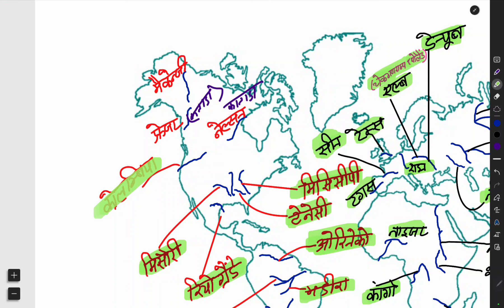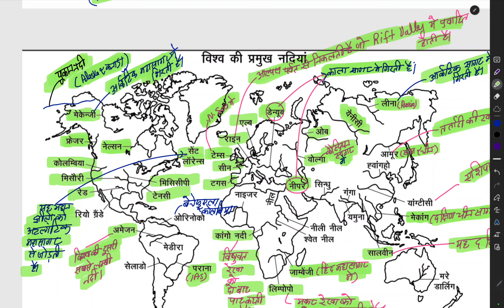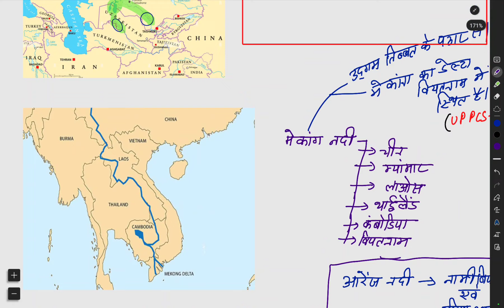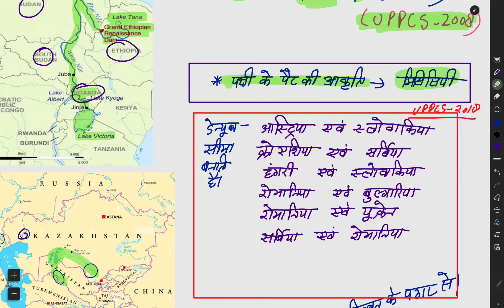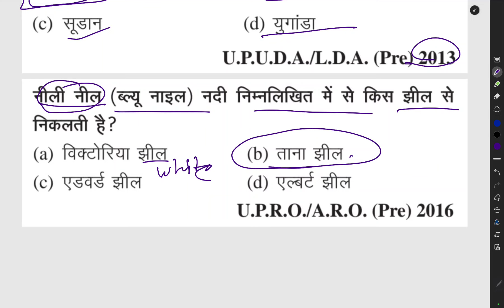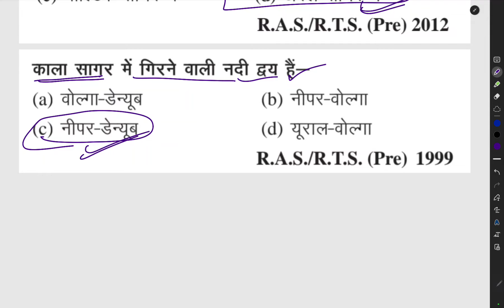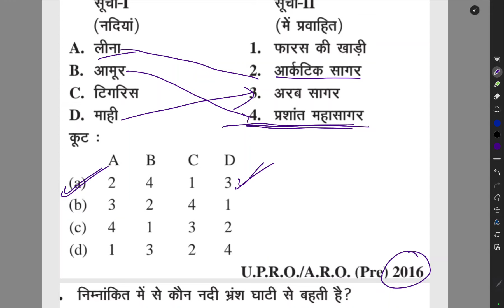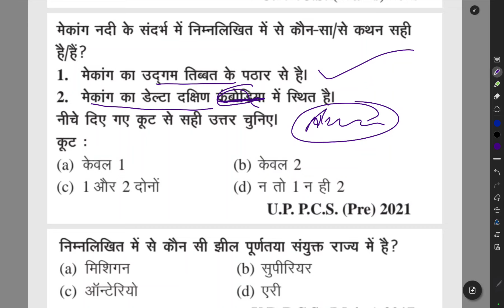Youtube पर पहली बार इस प्रकार की Series// handwrittennotes से घटना चक्र का Revision//uppcs2024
"Disruption on World River"

The world's rivers have long been the lifeblood of civilizations, providing water for drinking, irrigation, transportation, and countless other essential functions. However, in recent years, these vital waterways have faced unprecedented disruption, posing significant challenges to both human societies and the environment.

One of the most pressing issues affecting rivers worldwide is pollution. Industrialization and urbanization have led to the discharge of untreated sewage, industrial waste, and agricultural runoff into rivers, contaminating water sources and threatening the health of both aquatic ecosystems and the communities that depend on them. Chemical pollutants, plastics, and other non-biodegradable materials accumulate in riverbeds, harming fish and wildlife and endangering human health through the consumption of contaminated water and seafood.

In addition to pollution, the overexploitation of river resources exacerbates the disruption of world rivers. Unsustainable water extraction for agriculture, industry, and municipal use, coupled with the construction of dams and water diversion projects, has altered natural flow patterns and reduced water availability downstream. This has detrimental effects on riverine ecosystems, leading to habitat loss, declining biodiversity, and the degradation of water quality.

Climate change further compounds these challenges by altering precipitation patterns and increasing the frequency and severity of extreme weather events such as floods and droughts. Rising temperatures accelerate glacial melt in mountainous regions, affecting the flow of rivers fed by glacier runoff and exacerbating water scarcity in downstream areas. Floods and droughts disrupt river ecosystems, destroy infrastructure, and threaten the lives and livelihoods of millions of people living along riverbanks.

The disruption of world rivers has far-reaching consequences for human societies and the environment. Impaired water quality and reduced water availability jeopardize public health, food security, and economic development, particularly in regions where rivers are the primary source of water for drinking, agriculture, and industry. Ecosystem degradation and loss of biodiversity diminish the resilience of riverine ecosystems, making them more vulnerable to further disturbances and jeopardizing the services they provide, such as flood regulation, nutrient cycling, and habitat provision.

Addressing the disruption of world rivers requires concerted efforts at local, national, and international levels. Effective pollution control measures, including the enforcement of regulations and the promotion of sustainable practices, are essential to reduce the discharge of contaminants into rivers and protect water quality. Sustainable water management strategies, such as the implementation of water-saving technologies, the restoration of riparian habitats, and the equitable allocation of water resources, can help mitigate the impacts of overexploitation and climate change on river ecosystems and human communities.

Furthermore, promoting cooperation and collaboration among stakeholders, including governments, communities, businesses, and non-governmental organizations, is crucial to addressing the complex and interconnected challenges facing world rivers. Transboundary river basins require coordinated management and negotiation among riparian countries to ensure equitable access to water resources, prevent conflicts over water use, and promote the sustainable development of shared river systems.

In conclusion, the disruption of world rivers poses significant challenges to human societies and the environment, threatening water security, biodiversity, and ecosystem services. Addressing these challenges requires comprehensive and integrated approaches that prioritize pollution control, sustainable water management, climate adaptation, and collaborative governance. By working together to protect and restore the health of world rivers, we can safeguard the well-being of present and future generations and ensure the resilience and sustainability of river ecosystems worldwide.